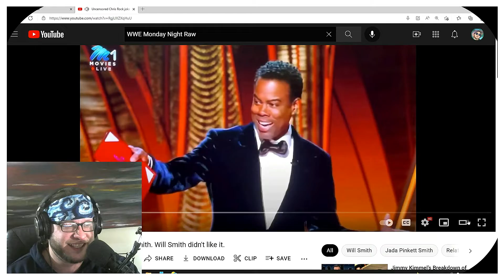Will Smith SMACKS Chris Rock LIVE @ The Oscars